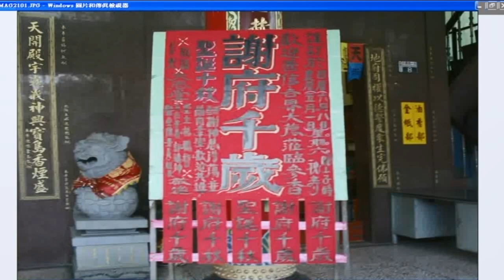新營人文活動老照片+新營龍虎宮天恩堂 影像紀錄 中華民國一百年代